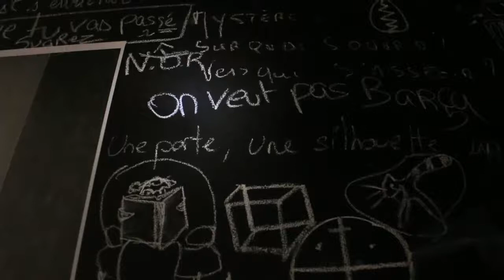Mamadou Sow - Artiste plasticien